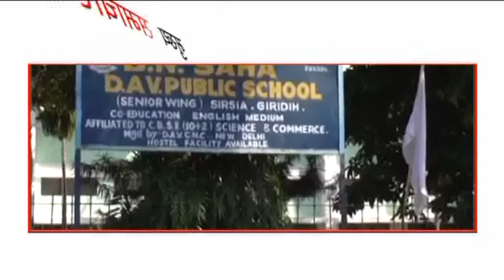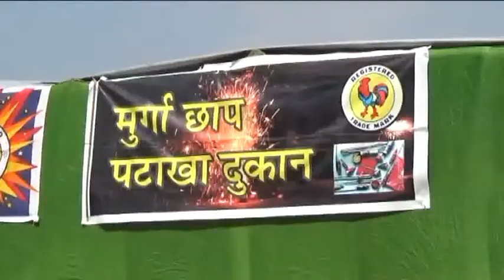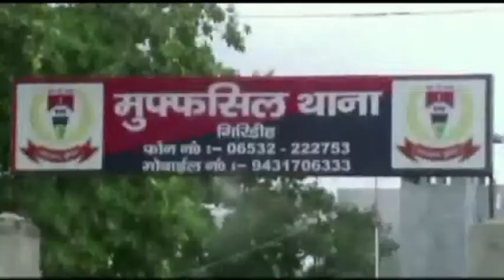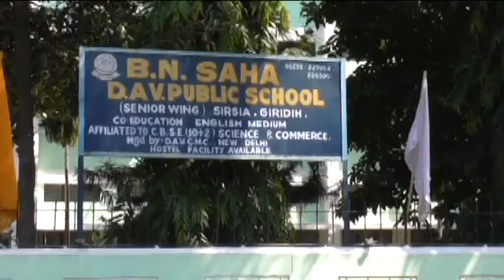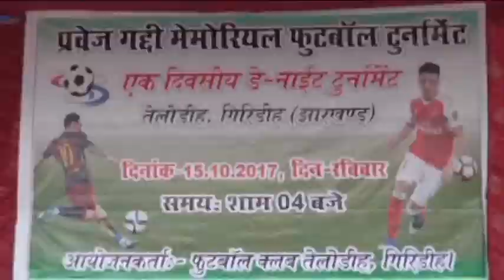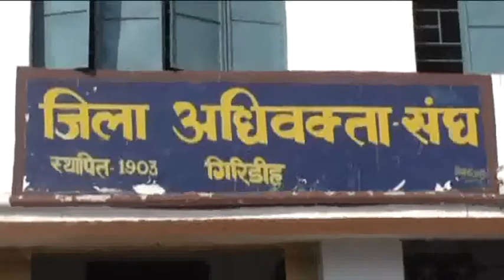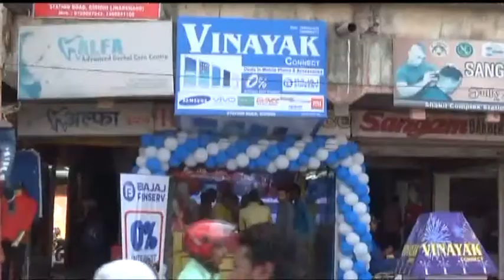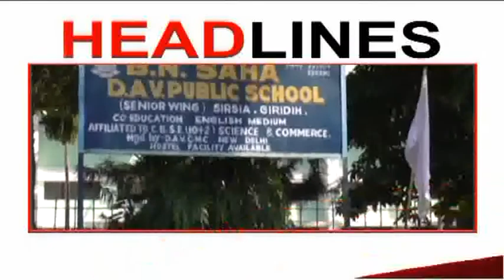City News Giridih 16 October 2017